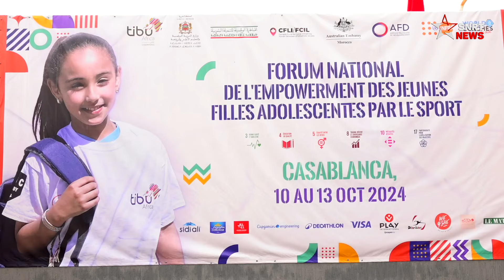Comment le sport émancipe les filles : Forum National pour l’Empowerment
Le Forum National de l’Empowerment des Filles Adolescentes a organisé sa deuxième édition à Casablanca du 10 au 13 octobre 2024, avec pour objectif de promouvoir l’égalité des genres à travers le sport. Cet événement, en partenariat avec plusieurs institutions telles que le ministère de l’Éducation Nationale et l’Initiative Nationale pour le Développement Humain (INDH), a réuni de nombreux acteurs pour soutenir l’émancipation des jeunes filles grâce aux activités sportives. Découvrez les moments forts de cet engagement international, qui a vu la participation de personnalités telles que les ambassadeurs du Canada et de l’Australie.

يرجى الاشتراك..